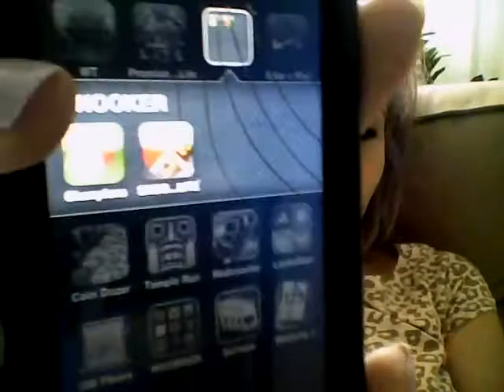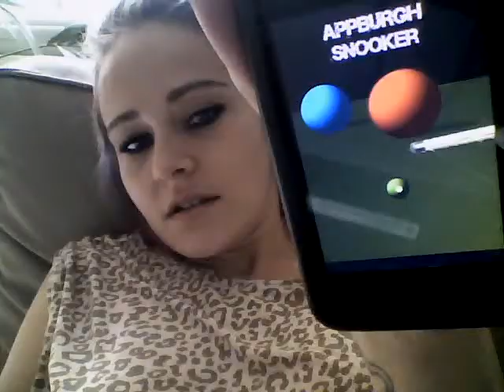Snooker apps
Playing snooker apps while watching the Shanghai Masters 2013 early in the morning. (or late afternoon. )

Didn't realize the webcam made such a creaking sound on my lap whilst recording. My apology's.